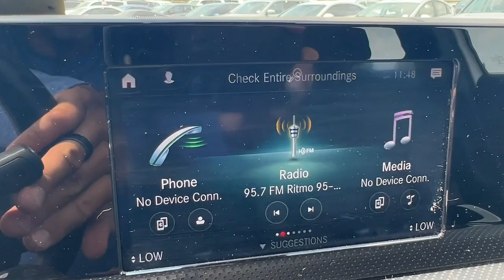2021 Mercedes-Benz A-Class Hollywood, Fort Lauderdale, Hialeah, Boca Raton, Palm Beach, FL T1870000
Used 2021 Mercedes-Benz A-Class A 220 available in Hollywood, Florida at Toyota of Hollywood. Servicing the Fort Lauderdale, Hialeah, Boca Raton, Palm Beach, FL area.

1841 N State Rd 7

White 2021 Mercedes-Benz A-Class A 220 FWD 7-Speed Automatic 2.0L I4 Turbocharged BACKUP CAMERA BLUETOOTH LEATHER MOONROOF POWER PACKAGE 4-Wheel Disc Brakes ABS brakes Child-Seat-Sensing Airbag Dual front impact airbags Dual front side impact airbags Emergency communication system: Mercedes-Benz Emergency Call Service Front anti-roll bar Knee airbag Low tire pressure warning Occupant sensing airbag Overhead airbag Power moonroof: Panorama Rear anti-roll bar Smartphone Integration.brbrRecent Arrival! 25/36 City/Highway MPGbrbrbrChanged your mind? Vehicle doesnt fit your lifestyle? RETURN IT AND CANCEL THE DEAL! PreAuction Sales Center wants to make sure that you love your pre-owned vehicle. Your satisfaction is so important to us that we now offer a 30 day return policy! No questions asked! No reason needed! Just return your pre-owned vehicle to PreAuction Sales Center in Hollywood within 30 days from the date of delivery with no more than 1000 additional miles. Feel free to test drive and trade into a different car you feel better suits your needs! Upon return of an eligible vehicle a 20% re-stocking fee will be assessed based upon the Cash Price of the Vehicle. The vehicle must be in the same condition as purchased with no more than 1000 additional miles. Because of the special nature of this program this policy only applies to private purchasers; fleet and commercial vehicle sales are not eligible. Additionally this return policy is only applicable to pre-owned vehicles purchased from Pre-auction Sales Center at a Cash Price of $10000 or more. Eligible vehicles must be delivered during the program period. See a sales associate to receive a written signed return policy.